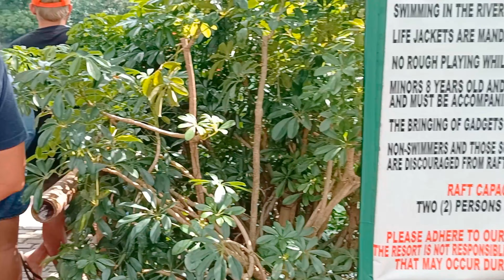VILLA ESCUDERO BAMBOO RAFTING EXPERIENCE - LABASIN LAKE RESERVOIR - TIAONG - QUEZON - 26.Dec.2022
Villa Escudero Bamboo Rafting Experience • Labasin Lake Reservoir • Tiaong Quezon 👍

Live.Live.Laugh 👫💚🥳